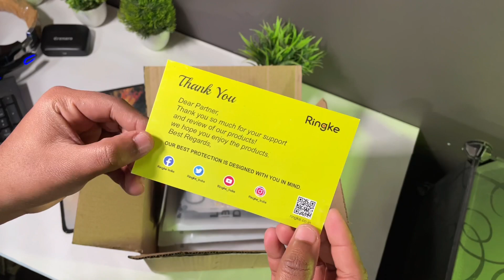THEY SENT ME THIS MYSTERY BOX 📦 *Ringke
MY GEARS ⏬⏬
👉Vlogging Tripod
👉Ring Light
👉Soft Light
👉Gaming Headset
👉My Wairless Earphone